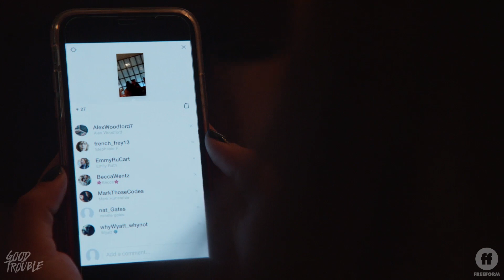Good Trouble Season 1, Episode 2 | Mariana Disses Her Boss | Freeform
Davia helps Mariana stand up to her boss, but their Insta story might put Mariana in an awkward situation. Catch new episodes of Good Trouble, Tuesdays at 8/7c on Freeform.

About GOOD TROUBLE:
Good Trouble will follow Callie (Maia Mitchell) and Mariana (Cierra Ramirez) as they embark on the next phase of their young adult lives in Los Angeles.
Joanna Johnson, Peter Paige and Bradley Bredeweg serve as creators and showrunners; while Gregory Gugliotta, Christine Sacani, Maia Mitchell, Cierra Ramirez, Jennifer Lopez, Elaine Goldsmith-Thomas and Benny Medina serve as executive producers. The series is produced by Nuyorican Productions, Inc. in association with Freeform. Jon M. Chu (“Crazy Rich Asians”) will direct and executive produce the first episode.

Add Good Trouble on SNAPCHAT: GoodTroubleTV